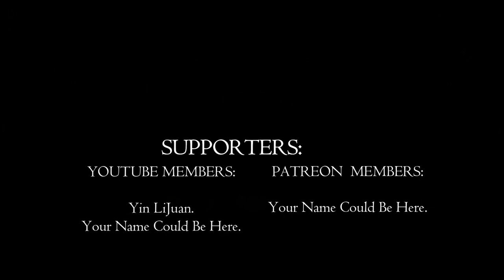Winning or Dying? Funny Siege Fails and Wins | Shadow of War Ep. 16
Welcome back to another epic adventure in the land of swords, shadows, and occasionally, sassy orcs! 🗡️💥👹 Today's episode takes you on a rollercoaster ride through enemy lines, where sneaky strategies and bold battles blend into an experience that's as chaotic as a goblin's dinner party. Prepare for laughs, gasps, and maybe even a tear or two (though we'll blame that on the onion-cutting necromancers). 🧅🔮

What to Expect:

🐉 Drake Baiting Gone Wild: See what happens when we try to lure out the biggest, baddest enemy with something that definitely isn't a dragon-shaped piñata.
💥 Epic Fortress Sieges: Dive headfirst into the art of conquering fortresses with nothing but wit, bravery, and a horde of very confused orcs.
🤝 Unexpected Friendships: Discover the heartwarming tales of friendship in the most unexpected places. Yes, orcs have feelings too... sometimes.
🛡️ Fortress Fashion 101: A crash course in upgrading your stronghold with the latest in orc-defensive chic. Spoiler: it's all about the spikes.
🎭 Drama, Drama, Drama: Between backstabbing allies and enemies with surprising backstories, there's enough drama to make a soap opera jealous.
In today's episode, we dive headfirst into the chaos that only this world can provide, armed with nothing but our wits, a slightly dubious moral compass, and an army that's as reliable as a two-legged troll in a triathlon. 🤣🧭👥 Whether we're making new friends (or frenemies), storming castles, or just trying to keep our heads (literally), it's all in a day's work.

So, strap in, grab your favorite snack, and prepare for an episode that's packed with action, strategy, and a generous helping of orcish humor. If you enjoy the ride, remember to smash that like button like it's an enemy fort's gate, subscribe for more adventures, and ring that bell so you never miss out on the chaos. Your support means the world to us and fuels our conquests (and possibly our need for more virtual pet drakes). 🍿🛎️💜

PC Specs:

CPU: Intel Core i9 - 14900K @ 3.2GHz
Ram: 64GB
GPU: RTX3060ti 4GB.

0:00 - Introduction & Mission Briefing
0:09 - Setting Out to Attract Guruk Stonehide
1:23 - Intense Combat & Strategy
2:31 - A Close Call and Tactical Retreat
3:42 - Victory and Levelling Up
4:50 - Preparing for the Siege
5:53 - Siege Begins: Assault on the Fortress
7:17 - Inside the Fortress: Conquering Challenges
8:22 - Claiming the Fortress & Appointing a New Overlord
9:24 - Unexpected Reunion with Bruce
10:48 - Bruce's Story & Declining the Overlord Position
11:27 - Planning for Mordor's Future
12:56 - Promoting Allies & Strengthening Defenses
13:51 - Expanding Conquest: More Fortresses to Capture
14:32 - Upgrading the Fortress's Defenses
15:23 - Preparing for Enemy Counterattacks
16:12 - Introducing Online Conquest
17:17 - The Fighting Pits: Testing Your Followers
18:39 - Game Opens Up: New Missions and Challenges
19:18 - Exploring Challenges & Tribal Warfare
20:48 - Upgrading and Managing Your Army
21:39 - Closing Remarks & Encouragement to Engage
22:41 - Thanks to Supporters & Outro